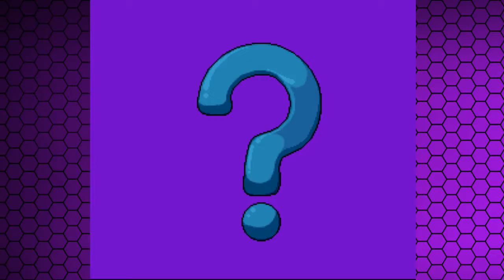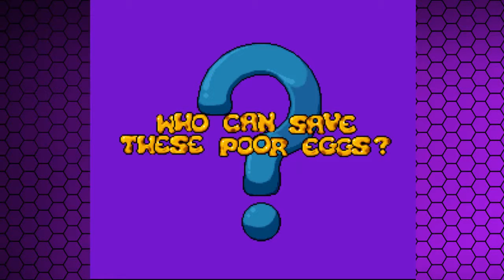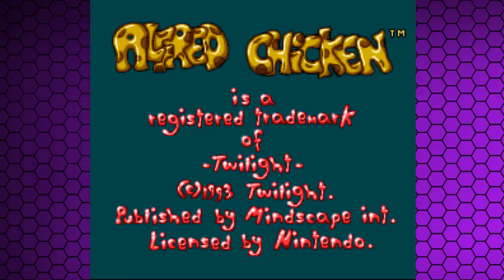Super Alfred(o) Chicken | OneMind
Oneminds Tom and Jackson learn what it means to be a chicken. From throwing corn feed at mice, dodging lasers or being ridiculed by the moon and a giant flower. This chicken is both super and alfredo! OneMind on Twitter